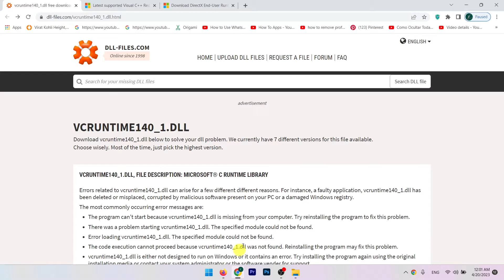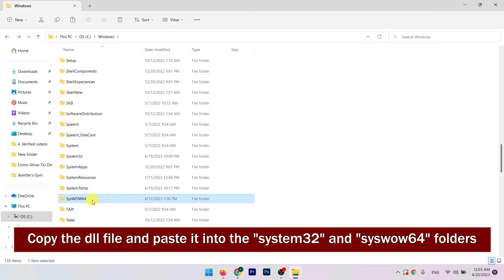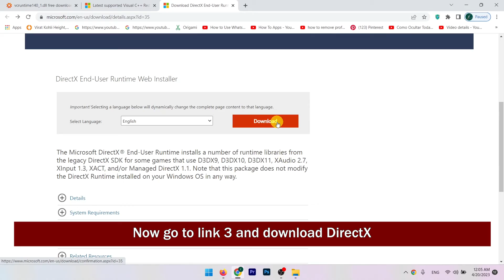Fix: League of Legends VCRUNTIME140_1.DLL Was Not Found Error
In this video, you will learn How to fix the problem "League of Legends VCRUNTIME140 1 DLL was not found error" step by step. Fixing "League of Legends VCRUNTIME140 1 DLL was not found error" problem is very easy and you can do it easily with this tutorial.